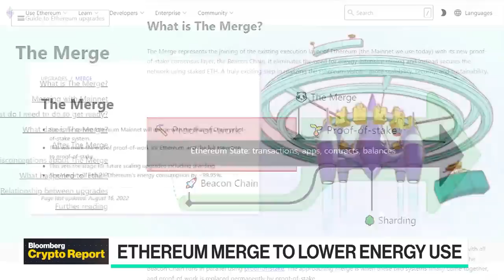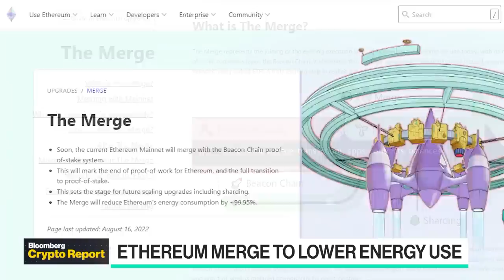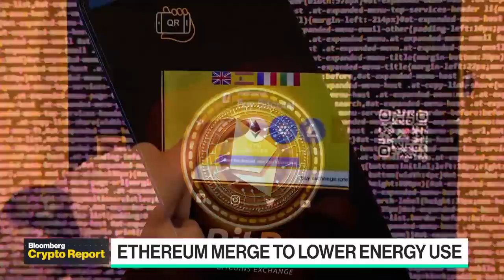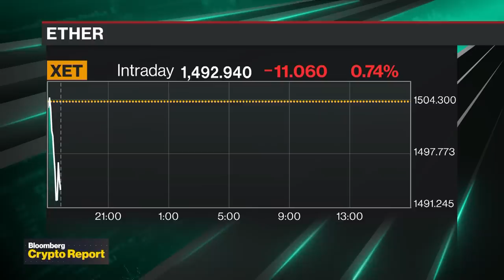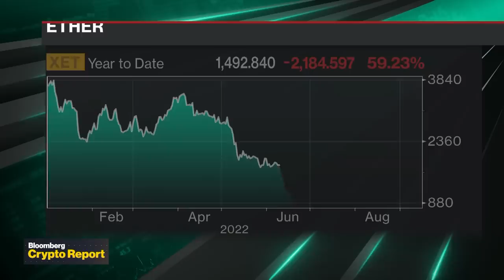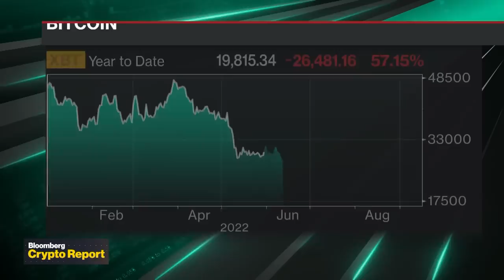FTX.US President on Ethereum Merge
FTX.US President Brett Harrison joins Emily Chang and Bloomberg's Sonali Basak to discuss the impact of the Merge on crypto exchanges like FTX, the staking business, and what's the next step in the Ethereum roadmap.